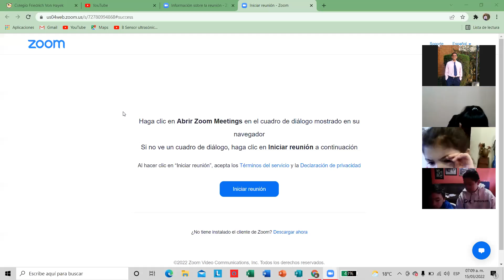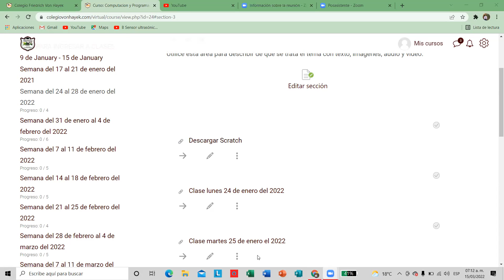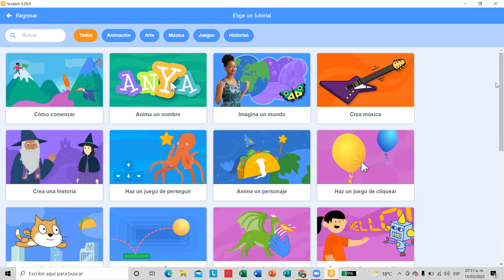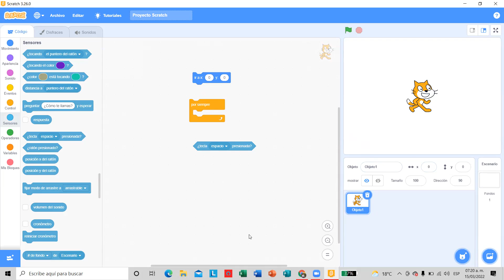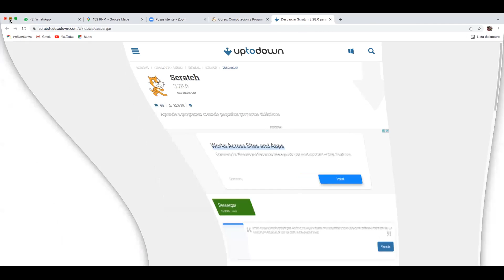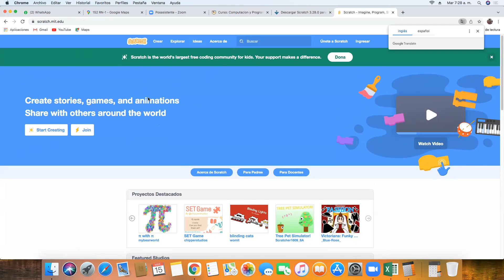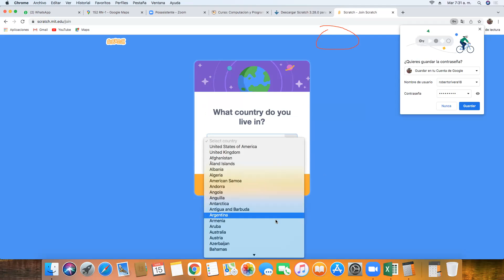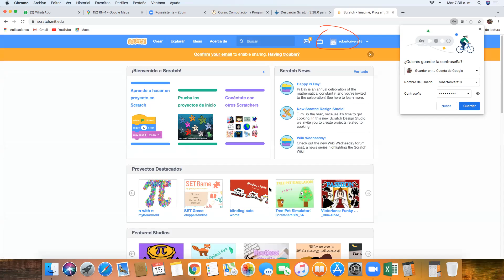22_1ero-2do-3ero primaria_computación y programación_Repaso parte 1 primaria menor